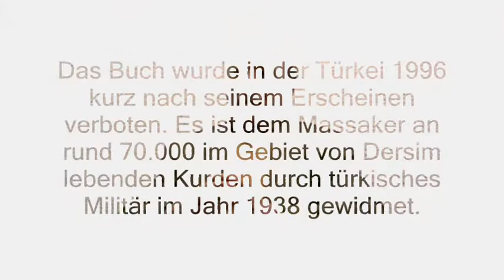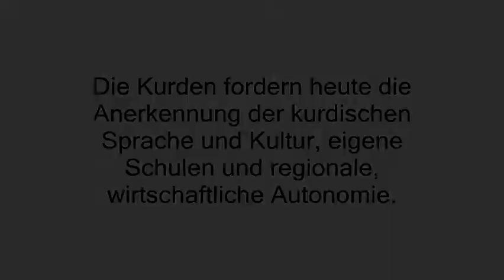Der kurdische Leidensweg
Dersim und der kurdische Leidensweg -- Haydar Ișik berichtet
Haydar Işık, geboren 1937 in Dersim, kam 1974 als Türkischlehrer nach München und ist freier Autor und Übersetzer. Er war von 1996 bis 1998 Vorsitzender des Kurdischen PEN-Zentrums.
In seinem Roman „Die Vernichtung von Dersim" berichtet er über eines der dunkelsten Kapitel in der Geschichte der Türkischen Republik. Die in der Gebirgsregion der Osttürkei lebenden Kurden sind ein eigenständiges Volk, das friedlich mit den Armeniern zusammen lebte. Die Machthaber in Ankara ließen 1938 während des Dersim-Massakers 70.000 Kurden töten und Zehntausende in den Westen der Türkei in die Verbannung schicken. Der Autor Haydar Isik schildert den Leidensweg des kurdischen Volksstammes. Es litt jahrhundertelang unter Fremdherrschaft und wünscht sich seither eine selbst verwaltete Region, um in Frieden leben zu können. Lange Zeit stand die türkische und syrische Repression diesem Anliegen entgegen, das von kurdischen Aufständischen über viele Jahre auch mit militärischen Aktionen verfolgt wurde. Im Nordosten Syriens wehren sich die kurdischen Einwohner heute gegen den islamistischen Terror. Vor kurzem bildeten sie dort eine kommissarische Regierung. In allen Städten und Siedlungen der Region wurden örtliche Selbstverwaltungen ins Leben gerufen.